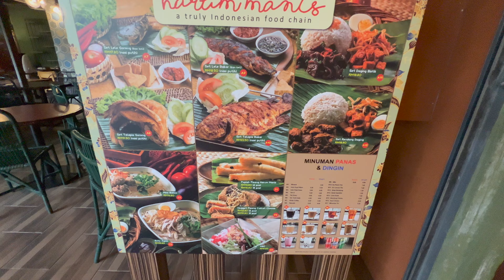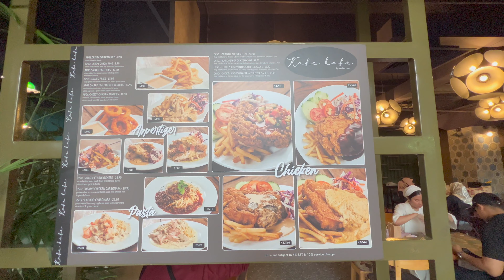4K Walk - Fashionable General Merchandise Store in Kuala Lumpur Central Market Pasar Seni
Central Market is a general merchandise market located near Pasar Seni station in Kuala Lumpur.
Traditional Malaysian folk crafts and fabrics are sold here.
The building was built by the British over 100 years ago, giving it a quaint atmosphere.
It is also called Pasar Seni by the locals.